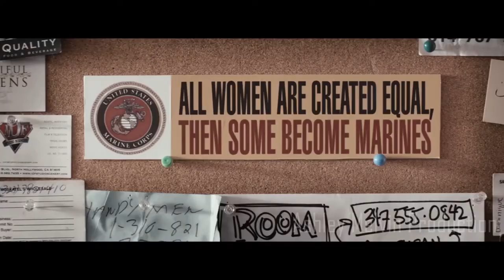Katy Perry Mix (Ashley Melvin Edit)